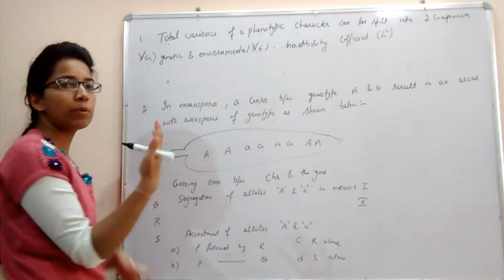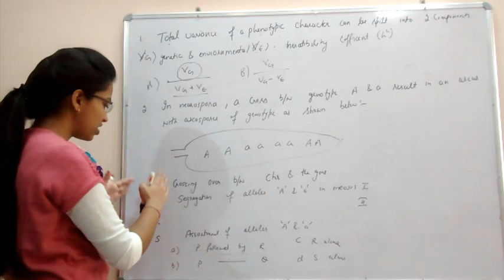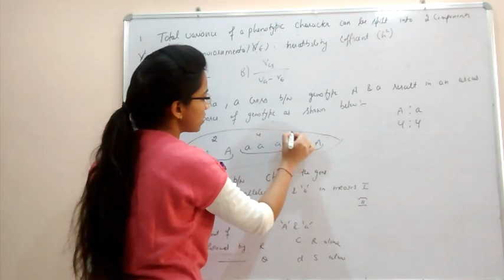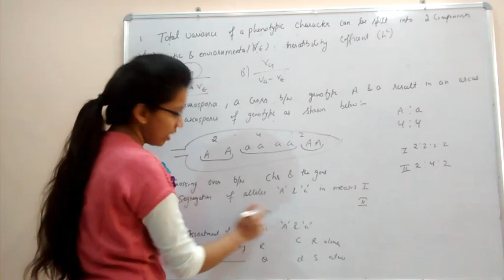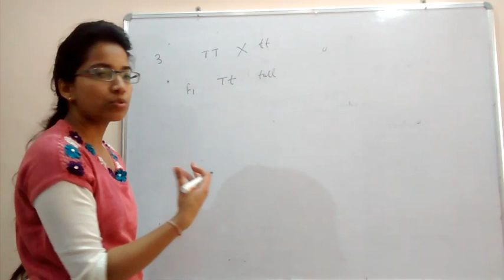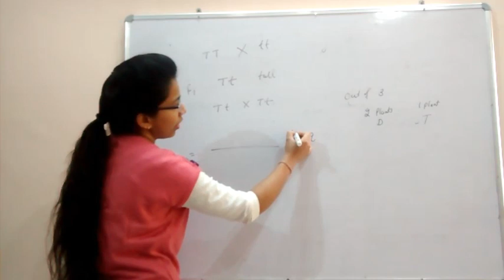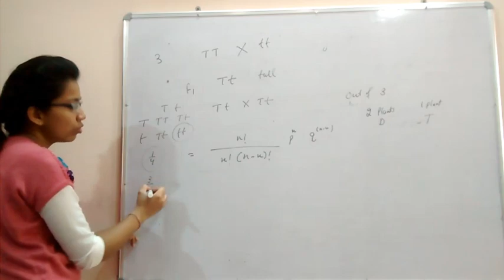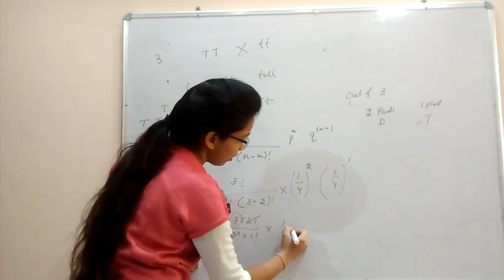previous year que genetics || csir net life science june 2011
csir net life science june 2011